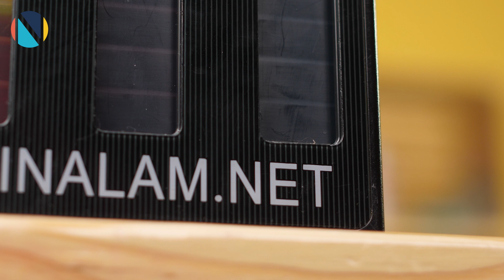Как работает БСНПЧ Originalam.net. Принцип работы бесконтактной СНПЧ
Что такое непрерывная подача чернил? Почему именно с СНПЧ выгоднее приобретать печатающее устройство? Если вы задаетесь этими вопросами, то наше видео будет очень вам полезно. Сегодняшний наш ролик мы посвятили процессу работы совместимой БСНПЧ originalam.net. Итак, как она работает?